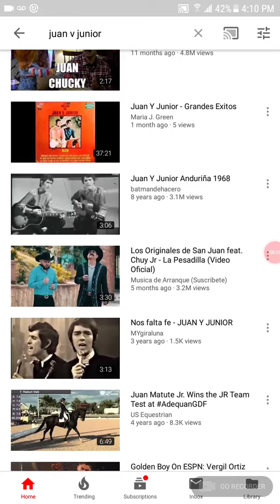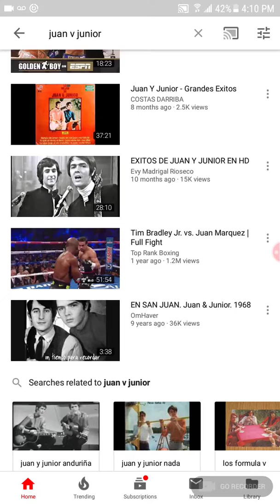WHY ARE THERE SO MANY INSULTS OF MY NAME?!?! 😠😠😠👹👹👹👹👹👹👹👹👹👺👹👹👹👹👺👹👹👹👹👺👺👹😡😲